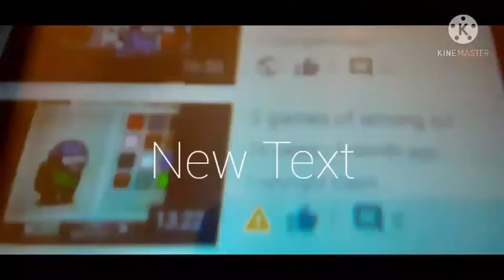Reason why i stop fliming gaming videos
Guys i stop filming gaming videos but don't worry gaming or coming back on this channel